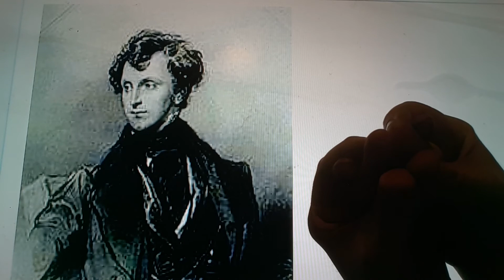Horacio the handsnake - Sir James Emerson Tennent